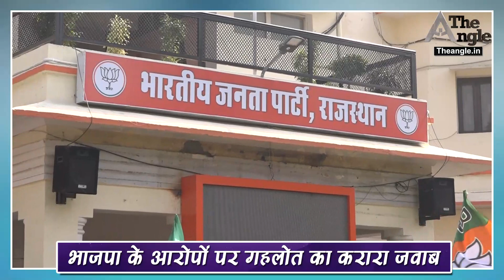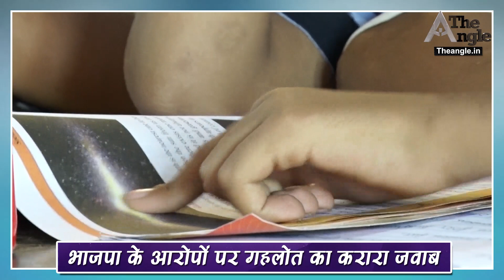राजस्थान सीएम अशोक गहलोत का भाजपा के आरोपों पर करारा जवाब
सुबह के मुख्यमंत्री अशोक गहलोत ने भाजपा के आरोपों का करारा जवाब दिया है मुख्यमंत्री ने चाहे वह किस वृद्धि हो या अन्य कोई मुद्दा इस मामले पर उन्होंने निजी स्कूलों को श सख्त हिदायत क्ति दे दी है